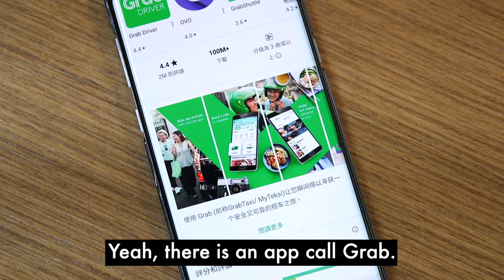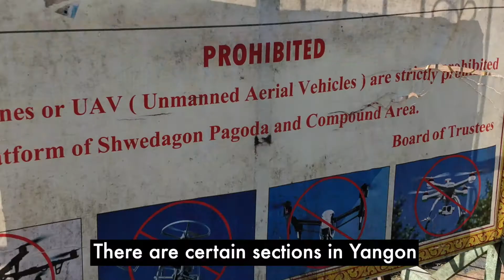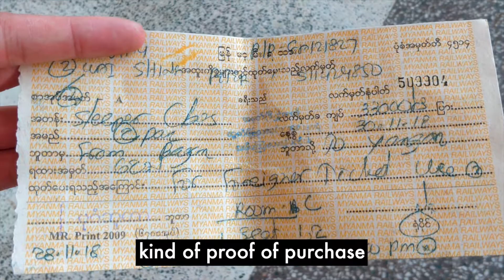Magnificently Myanmar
We’re going over our destinations and drone experience with airport security as we talk you through our trip in Myanmar.